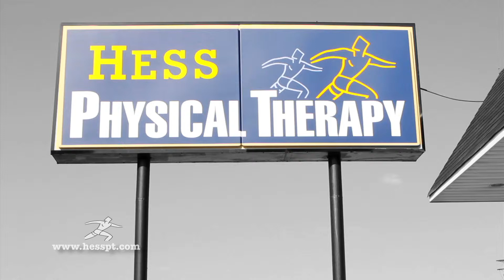"Hess Physical Therapy" (TV Spot)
The official TV Commercial for HESS Physical Therapy (2011)

Directed, Shot & Cut by
MARCUS MORELLI

LEE CARUSO JR.